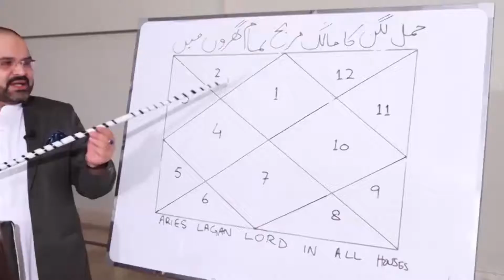Pisces Compatibility with Cancer | Compatibility Sex Love & Life